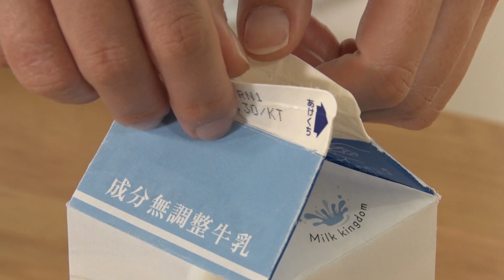ヨーグルトメーカープレミアム IYM-012-W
自家製ヨーグルトや発酵食品が自宅で簡単に手作りできるヨーグルトメーカーです。

★さまざまな発酵食品が作れる！★
温度が1℃刻み（25～65℃）、時間が1時間刻み（1～48時間）で設定できるため、
カスピ海ヨーグルトやギリシャヨーグルトなどお好みのヨーグルトが簡単に作れるほか、
甘酒や塩麹・納豆・天然酵母などの発酵食品を多彩に手造りすることが出来ます。

★お手入れ簡単！★
牛乳パックのまま作れるから面倒な容器の殺菌なども不要で衛生的！
パックをセットしてヨーグルト菌（市販ヨーグルト）を混ぜるだけで簡単に自家製ヨーグルトの完成♪

★20種類のレシピブック付き★
各種ヨーグルト・発酵食品の作り方やそれを使ったメニューのレシピブックが付いています。